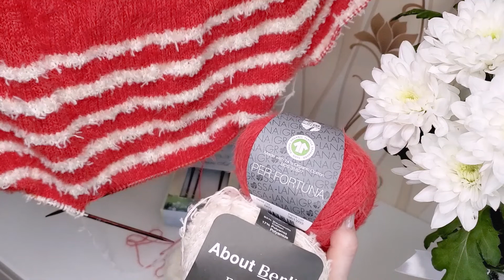Подготовка к комбинированному процессу//Весенний Санта//LotusYarns//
Привет, ребята !

К вашему вниманию новый ролик - обо всем по чуть-чуть . Начинаю новый процесс - комбинированное вязание и шитье . Режим - подготовка .
Показываю интересный проект из Лана Гросса - Пер Фортуна /Lanagrossa - Per Fortuna.